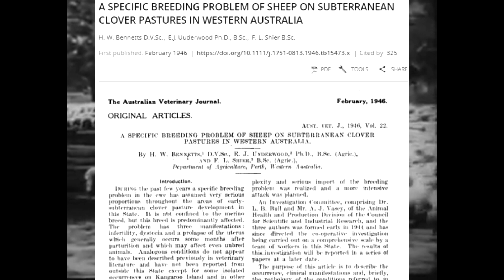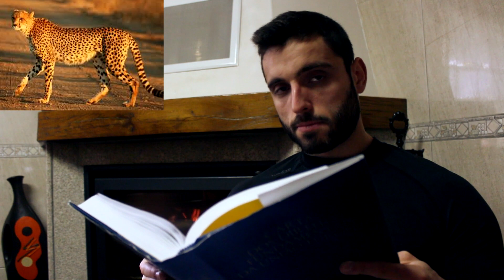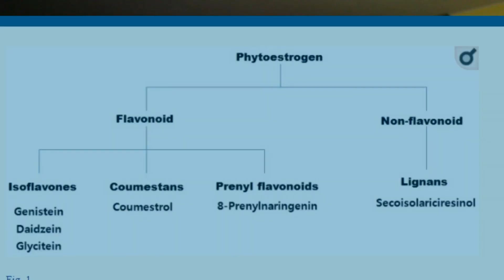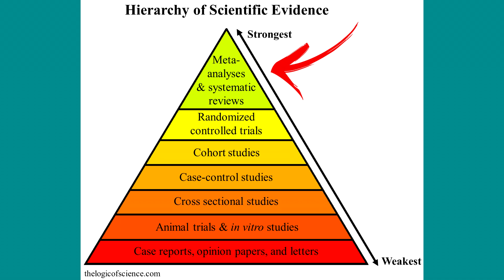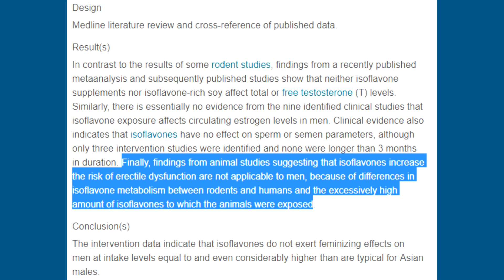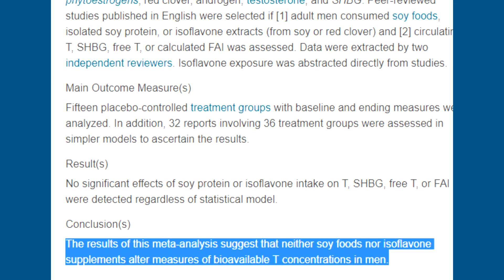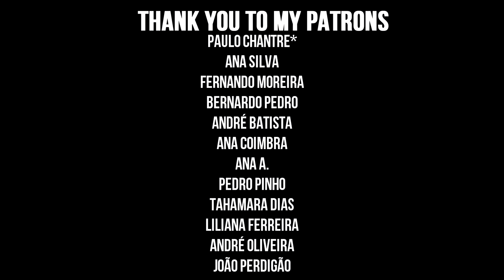What Eating SOY Every Day Did to My Testosterone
What eating soy everyday did to my testosterone levels. Soy phyto estrogens and testosterone. Do soy raise estrogen levels? Does soy lower testosterone? Vegan testosterone levels results. Vegan blood test results.

Create a CRONOMETER account( best app to track macros and micros)